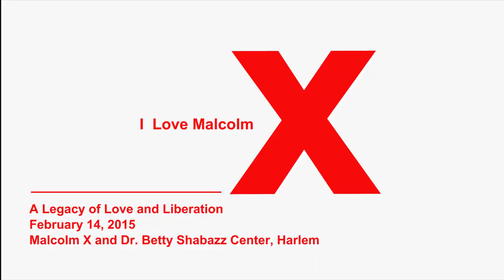ilovemalcolm: Alicia Garza and Sonia Sanchez on BlackLoveMatters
Alicia Garza (co-founder, BlackLivesMatter) interviews Sonia Sanchez (writer, Black Arts Movement) on Malcolm X, online organizing and love in the Black Freedom Movement. Recorded at "I Love Malcolm: A Legacy of Love and Liberation," hosted by RLS−NYC at the Malcolm X−Dr. Betty Shabazz Center in Harlem, February 14, 2015.